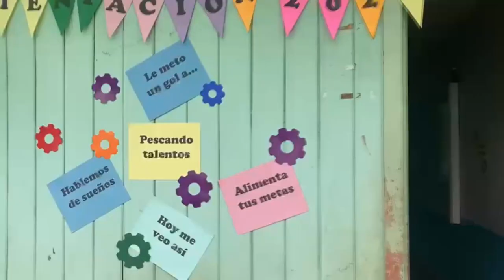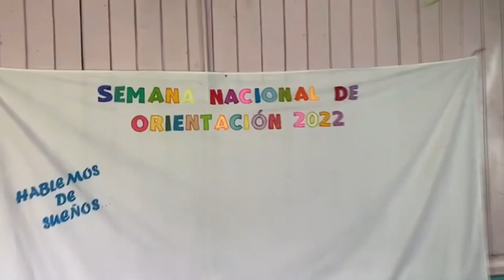Con diversas actividades celebran la Semana de Orientación en centros educativos de Pérez Zeledón